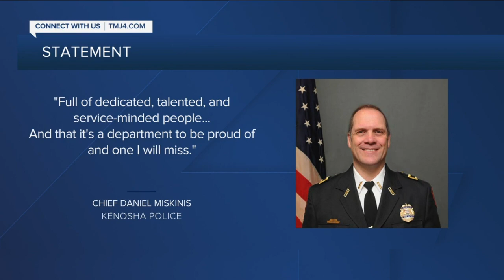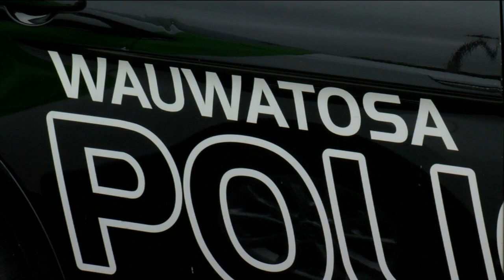Kenosha Police Chief Announces Retirement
Kenosha Police Chief, Daniel Miskinis, has announced that after 25 with the department he'll be retiring in a little more than two months.